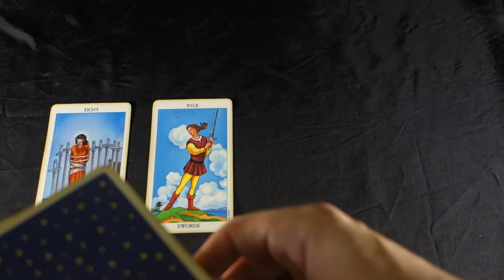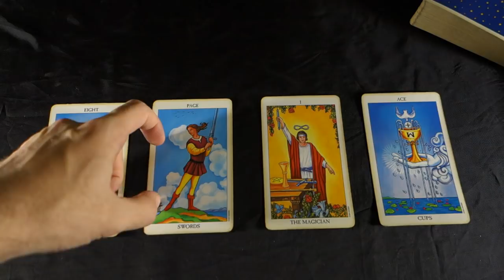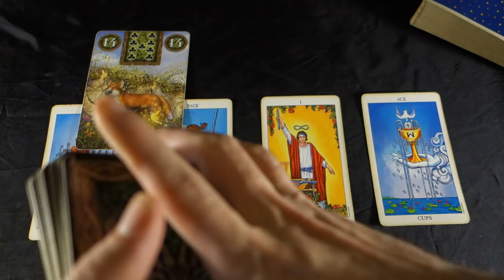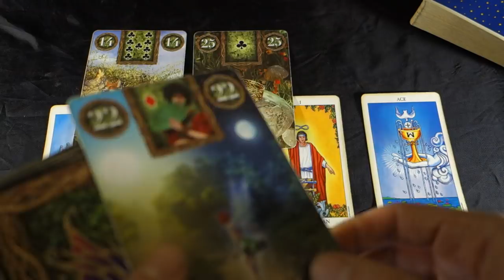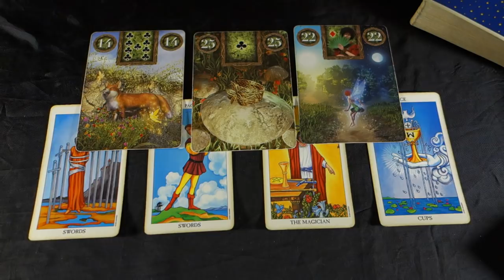Scorpio Weekly Tarot Reading December 31-January 6 2019